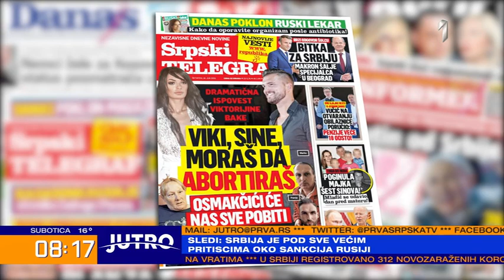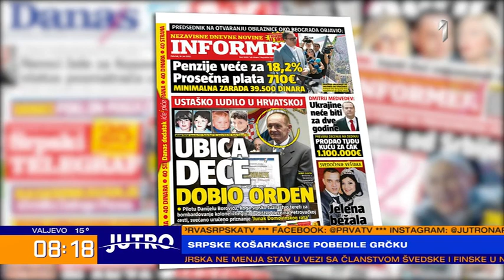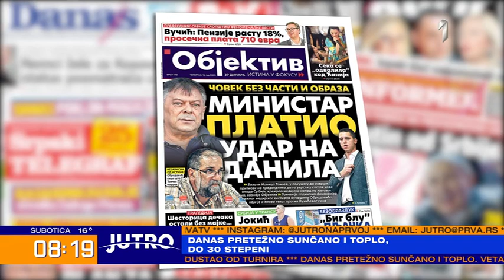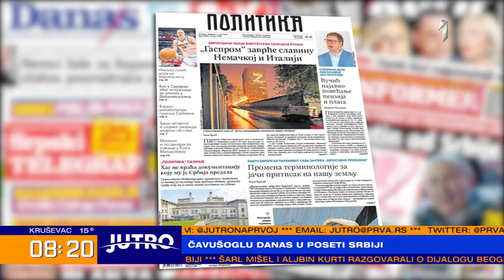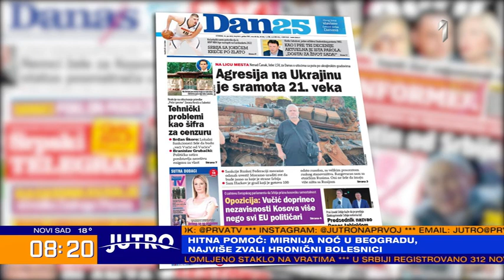JUTRO - Prelistavamo za vas dnevnu štampu, gosti jutra Suzana Grubješić i Bojan Bilbija | PRVA